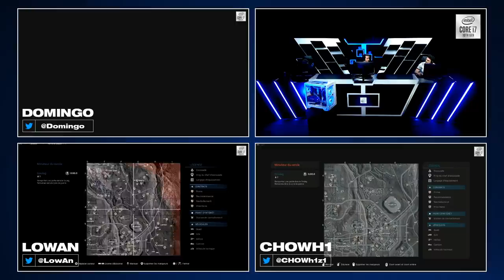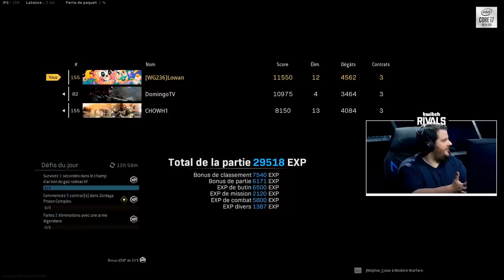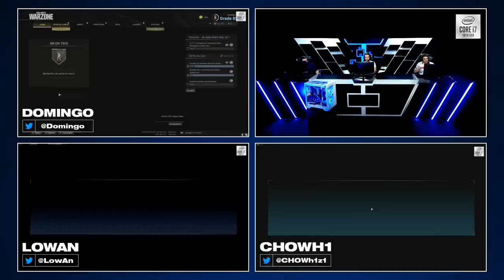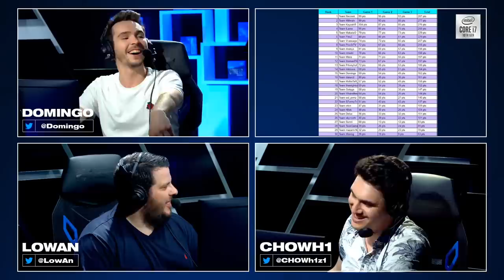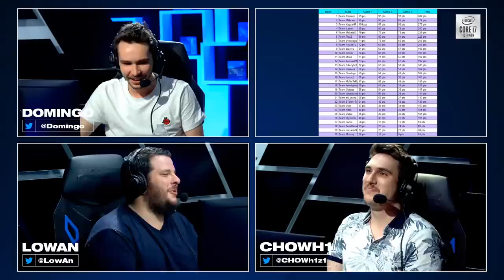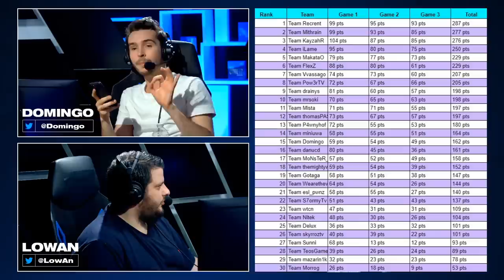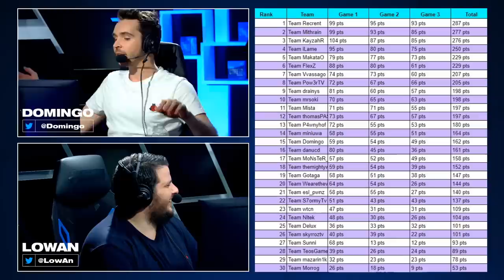On est là pour DÉTRUIRE des GAMES ! ► Twitch Rivals WARZONE ft. LowAn & chowh1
Une incroyable soirée dans un set-up de fou avec les frérots !